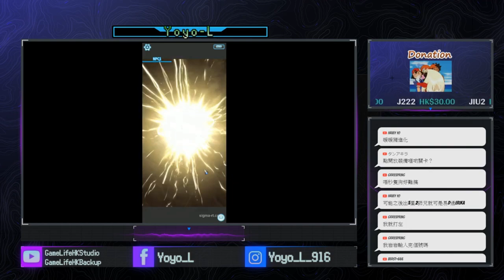【Pokémon Masters#7 直播精華】正式宣佈 岩崩 = 驗血統技能 18章 多人連線